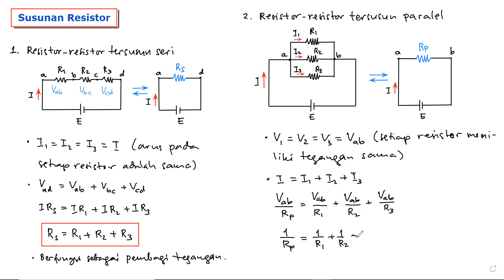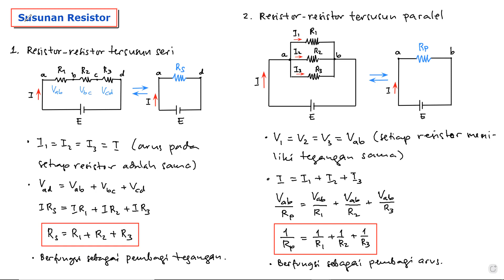Fisika Dasar II: 233 Susunan Resistor - Seri dan Paralel